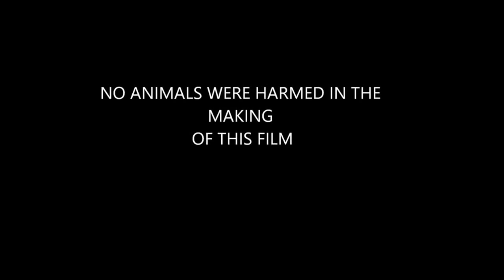HORSICISE!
Horsicise!  A fun and exciting new way of getting fit!  Works all muscle types, can be used at any level for any specific needs.  Be aware that Horcisice is a serious form of excersice and can be dangerous, please seek out trained trainers before taking part.  ENJOY!!!  :-)